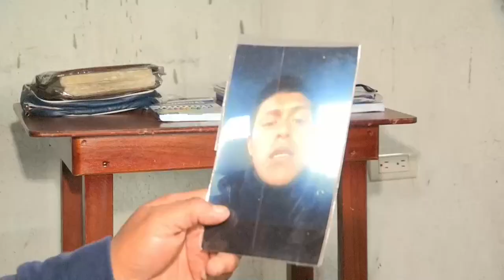El calvario de las familias de ecuatorianos desaparecidos en migración a EE.UU.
Cada día la madre de Adrián Tacuri mira la foto de su hijo y le pregunta dónde está, desconsolada al no saber nada de él desde que intentó cruzar la frontera a Estados Unidos y sumida en un calvario que se repite en muchas otras familias de ecuatorianos desaparecidos en las rutas de la migración irregular.